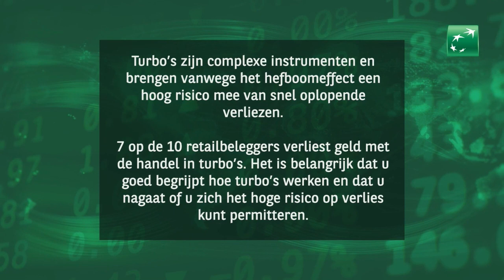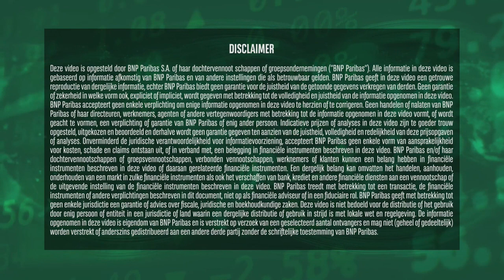Let op de macrocijfers! | 12 januari 2023 | Markets Update van BNP Paribas Markets